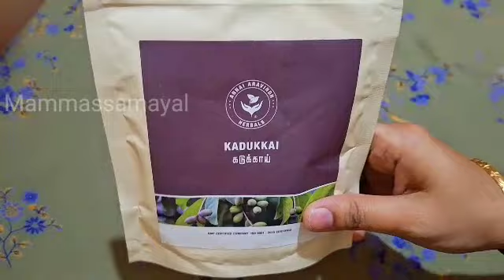புத்தம் புதிய யூஸ்புல் கிச்சன் டிப்ஸ்!! Very New Kitchen tips in Tamil